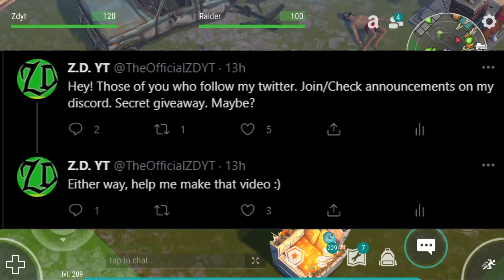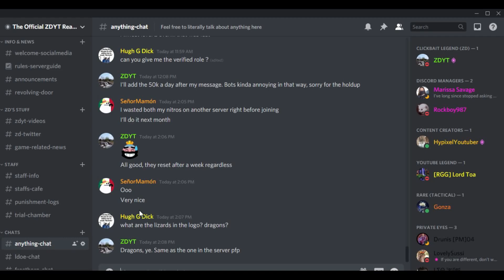I Need Your Help.....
Yes, I'm well aware it was 30. That's the joke. And I dunno what the heck this video even is, but I had fun making it sooooo, welcome to ZD's discord journey.

Comment "Road to 100K" if you read this!

Some of My Favorite Videos:
You Don't have the Chopper in Last Day on Earth

Massive Thank You to Any Channel Members :))
Bradford Hatt
Joseph Ridge
Cope

Additional Thanks to Any Server Boosters:
Arclightning#7854, Juzt.Lucky#6379, hazeemwachacha#6254, Hugh G Dick#6969, Wh|tewo|f10#0010, Amit#4759, happykiller#6683, anhilator#8638, Mistique[Hope]#0875